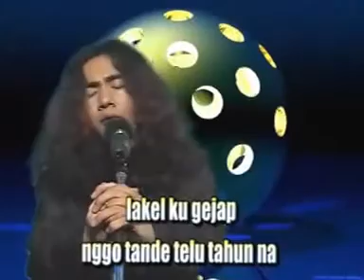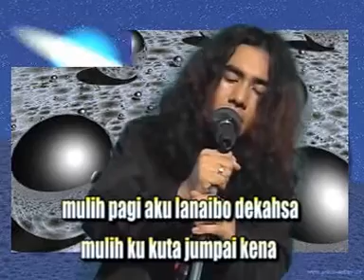Kawar. S - Timai ( Official Music Video )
God Bless!

SS.RECORD PRODUCTION